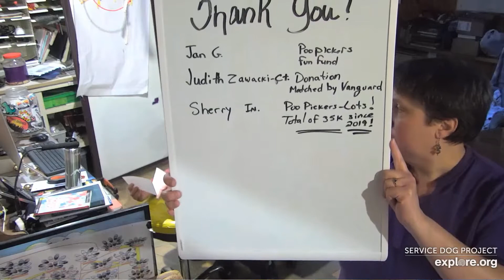SDP Mail Call 10 30 21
Mail Call with Carlene W. & Lori D.